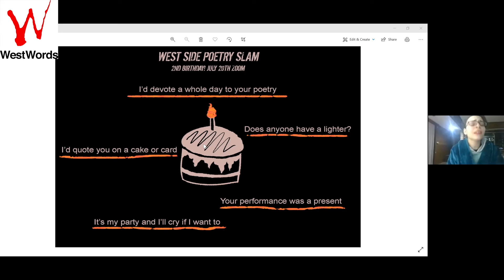West Side Poetry Zoom Slam July 2021 Sampler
A sampler of July's West Side Poetry Slam, organised live via Zoom!

Featuring Andrew Cox.

Presented by WestWords and West Side Poetry Slam every second Wednesday of the month, West Side Poetry Slam is a monthly open mic night where you can sign up on the night and perform/read an original piece of writing to open minds, hearts, and arms. Random audience members score just for the fun of it and you could win a support feature slot at the next slam. Other performance art forms are also welcome. Anything can be poetry.

“Please note that the following slam poetry presentation contains mature themes intended for an adult audience. Parental guidance is advised.”

ABOUT WESTWORDS